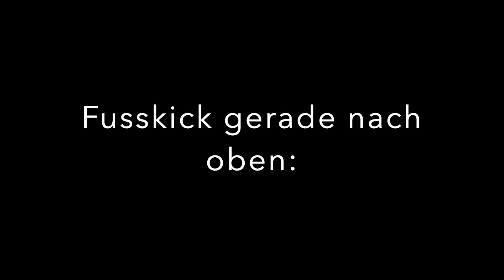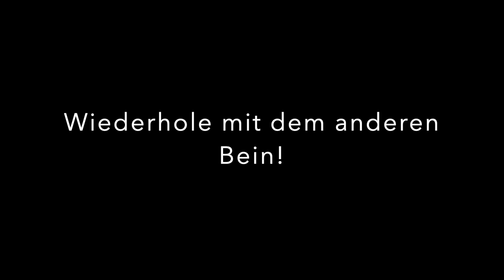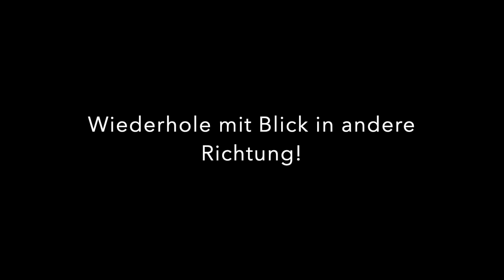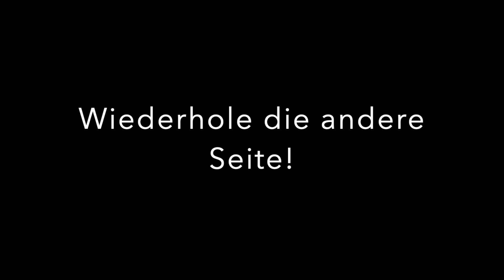Shaolin - Home Workout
In this video you have a complete Shaolin workout at home.

In about 40-60 minutes you have completed all essential basic exercises and stretches. Have fun!